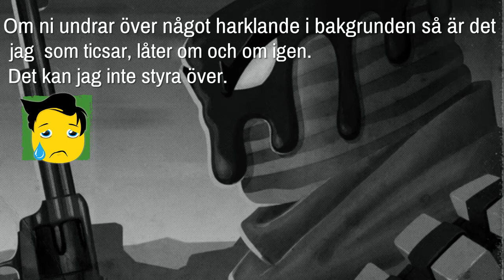OMG vad händer?!, den mystiska solo matchen, Fortnite. ❤️😱🧐✨